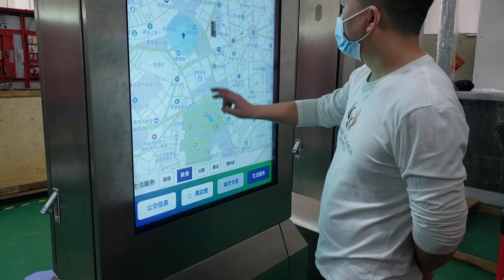Outdoor wayfinding kiosk with touch screen